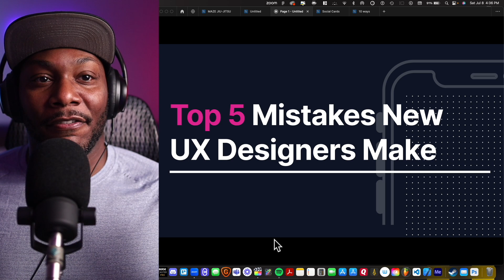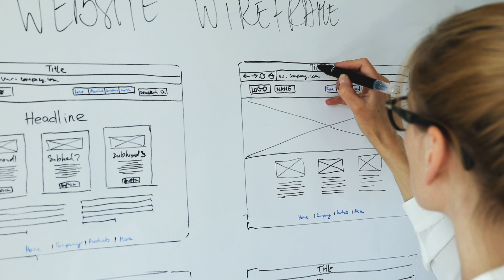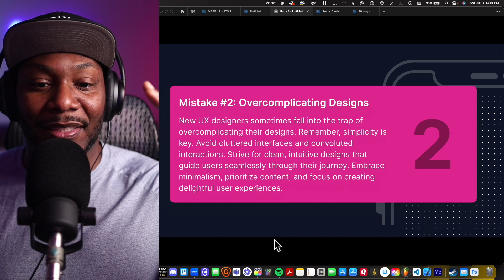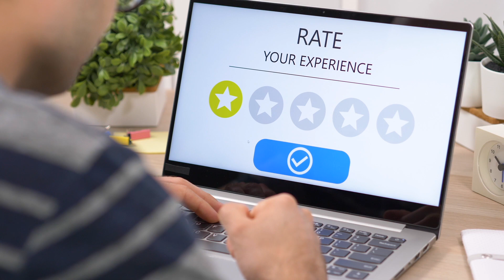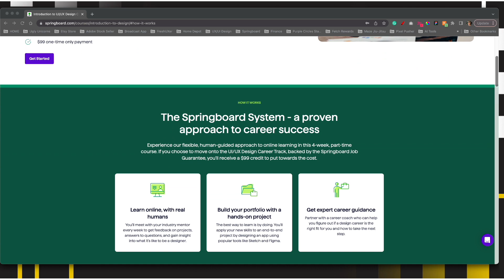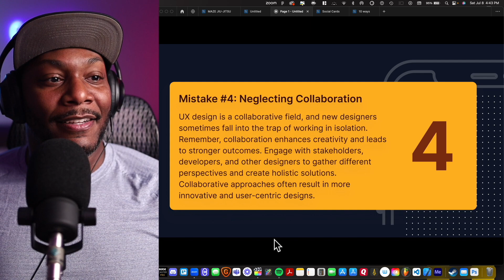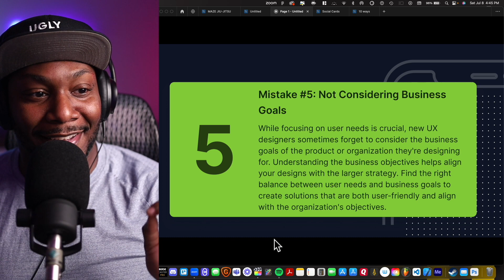Top 5 Mistakes NEW UX Designers Make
Take the first step towards a career in UX design and try the Springboard approach to transforming your career.

Follow on Instagram: @officialuglyunicorns